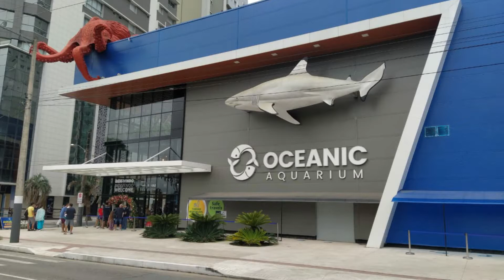Passeio ao Oceanic Aquarium em Balneário Camboriú o maior Aquário do Sul do Brasil!